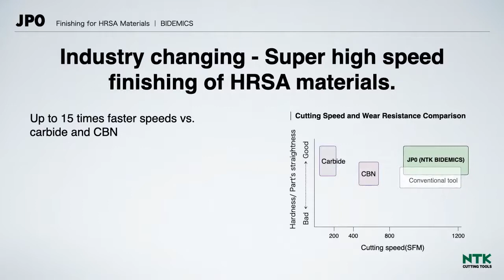[NTK Cuttting Tools India] BIDEMICS JP0 Grade - Finish Machining Heat Resistant Super Alloys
Finishing heat resistant super alloys (HRSA) at 500m/min. Machining Inconel or Nimonics with carbide? Tired of the wait for the component to complete? You can increase the capacity of your plant by 10 times by using the Bidemics range for aerospace materials.